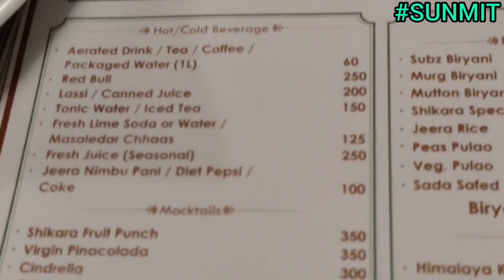SHIKARA RESTAURANT | SHIKARA THEME BASED RESTAURANT IN MUMBAI | BOAT HOUSE THEME RESTAURANT MUMBAI